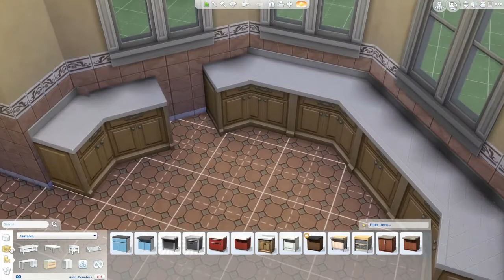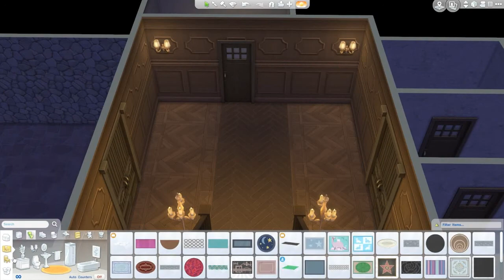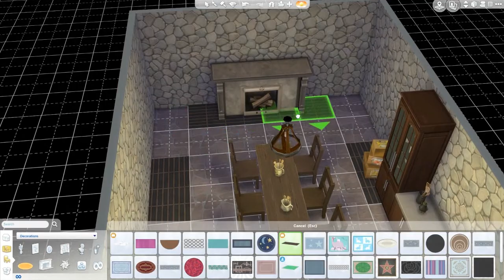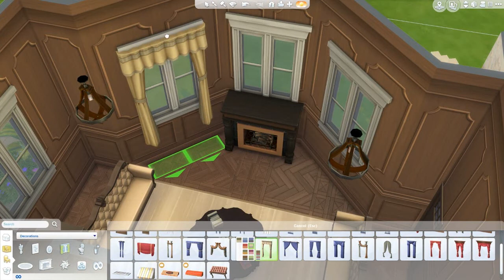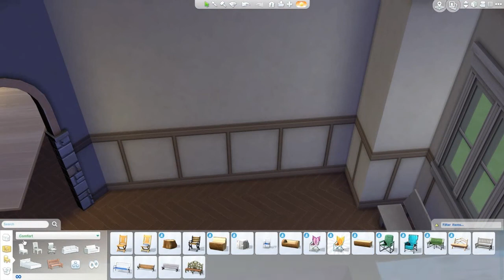The Sims 4 Speed Build - English Estate Part 2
Music by amazing various artists on the interwebs letting us n00bs use their music.